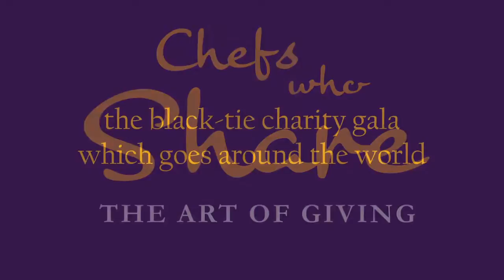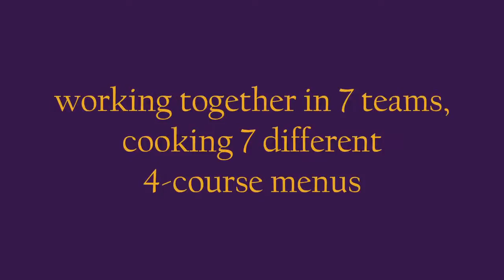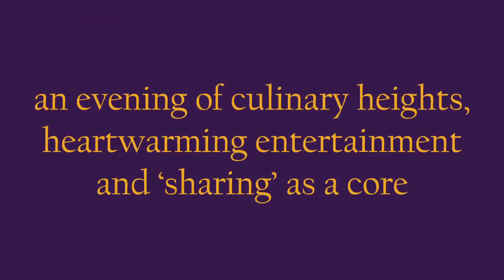'Chefs who share - the ART of giving' 2014 Cape Town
On 11 September 2014 'Chefs who share - the ART of giving' was celebrated for the 2nd time in Cape Town's City Hall. 252 guests were treated to the finest 4-course menus prepared by 14 acclaimed South African chefs plus 7 international chefs working and cooking in 7 teams. Each of the teams was joined by one of SA's best sommeliers to present outstanding local wines.
The charity auction - conducted by Iain Banner - was generously supported by fabulous contemporary artists and together with exceptional experiences it raised a substantial amount for the two charities. A total of R2,5 million was raised on the night.